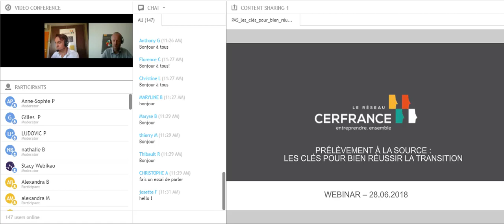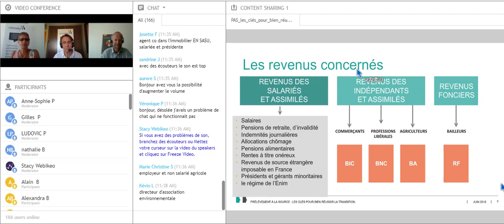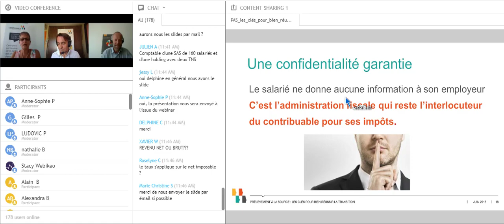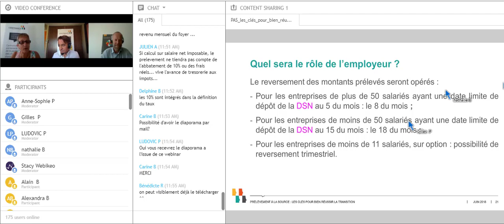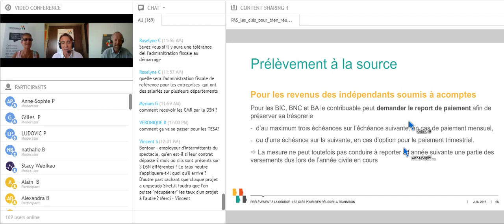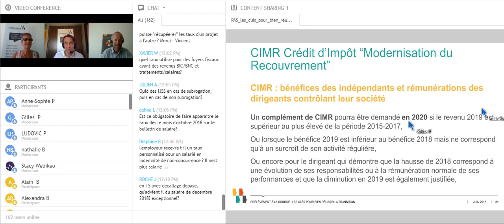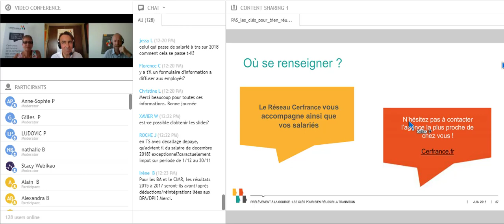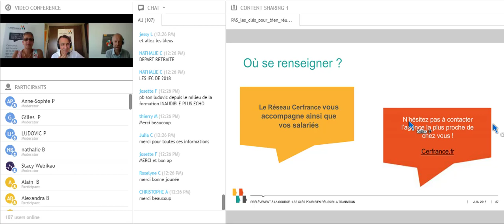Prélèvement à la source - les clés pour réussir la transition avec Cerfrance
Modalités de déclaration, taux de prélèvement personnalisé ou neutre, année blanche ou double imposition ?

A l'occasion d'un webinar le 28 juin dernier, Nathalie Bonduel, Responsable du Service Employeur au Cerfrance Poitou-Charentes et Gilles Perdriol, Responsable du Service Juridique et Fiscal au Cerfrance Drôme Vaucluse ont présenté le nouveau dispositif et répondu à vos questions liées à la fiscalité.

Cette conférence en ligne détaille les aspects essentiels du PAS :
• Pourquoi changer ? Principes et objectifs.
• Quelles évolutions côté salariés?
• Quelles obligations pour l'employeur?
• 2018 : comment anticiper l'année de transition?